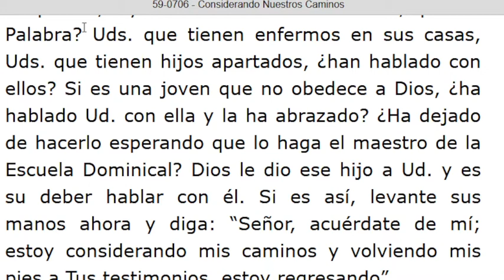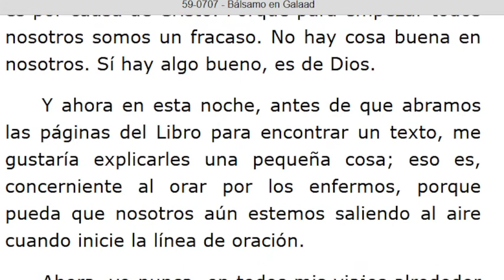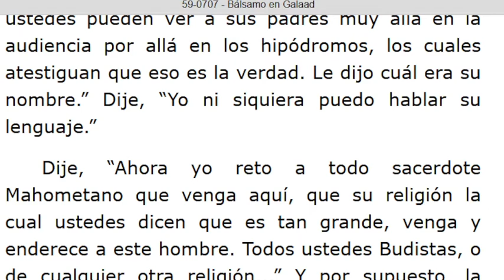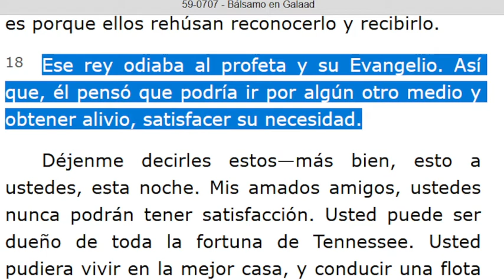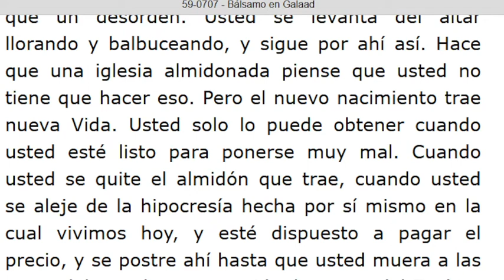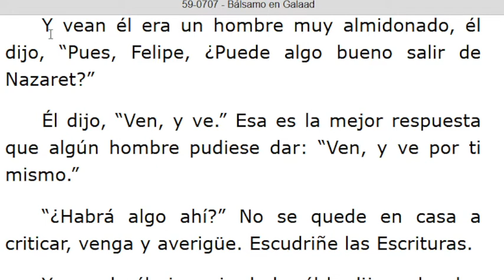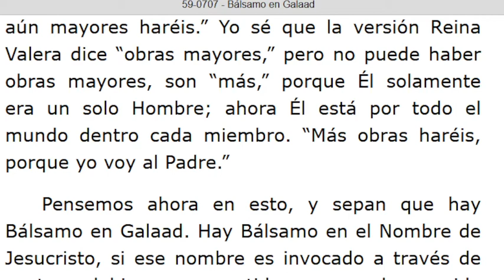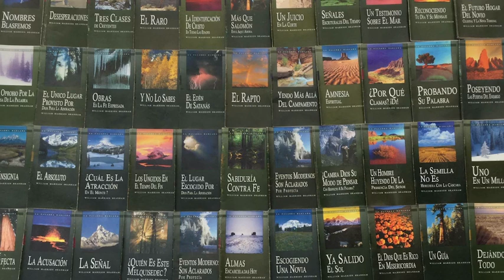LECTURA DE LOS MENSAJES DEL PROFETA !!ELIAS!! WILLIAN MARRION BRANHAM DESDE EL AÑO 1947 Hasta 1965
J e r e m i a s   50:
28. VOZ DE LOS QUE HUYEN  y ESCAPAN DE LA TIERRA  DE BABILONIA, PARA DAR EN SION LAS NUEVAS DE LA  RETRIBUCIÓN DE JEHOVÁ NUESTRO DIOS, DE LA VENGANZA DE SU TEMPLO.

=== INICIA: CONSIDERANDO NUESTROS CAMINOS - 59-0706... Párrafo: 41...TERMINA Párrafo: 46...
=== INICIA: BÁLSAMO EN GALAAD - 59-0707...TERMINA Párrafo:40...